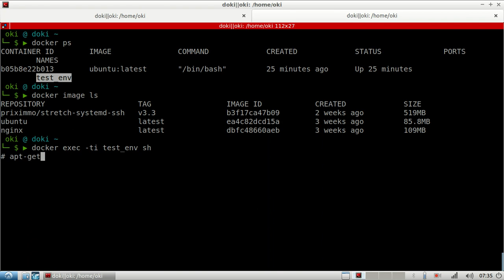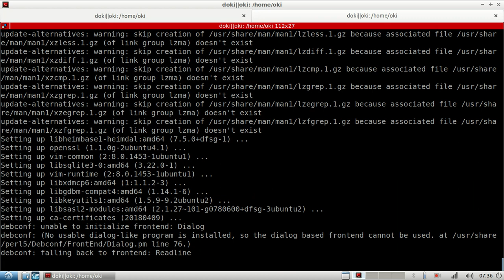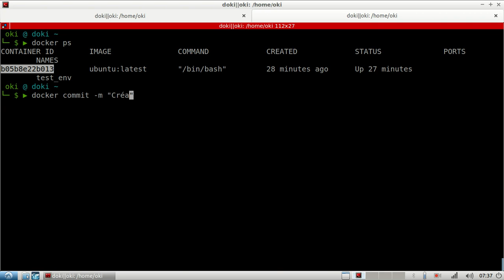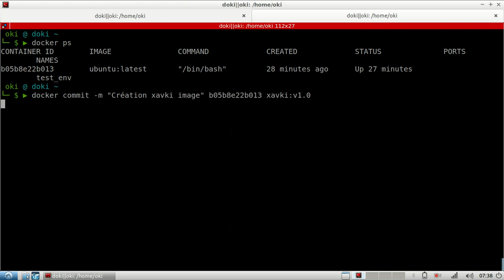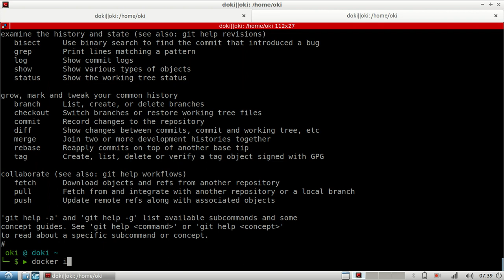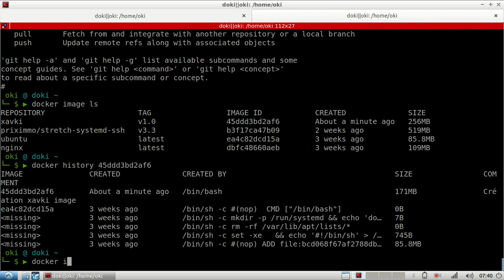DOCKER - 6. CRÉER UNE IMAGE AVEC UN CONTENEUR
Docker fonctionne à partir d'images. Très rapidement un trouve le besoin de se créer sa propre image personnalisée pour couvrir plus particulièrement ses besoins.

La commande docker commit permet de créer une image et de la versionnée :
docker commit -m "Mon commentaire de commit" -t monimage:maversion

Même si cela n'est pas la meilleure méthode créer une image à partir d'un conteneur peut être une solution temporaire.

La meilleure méthode reste l'utilisation de docker build via un fichier de configuration dockerfile. Nous découvrirons cela dans une prochaine vidéo.

A bientôt sur xavki

Auto formations, formations et tutoriels gratuits en français pour apprendre et débuter